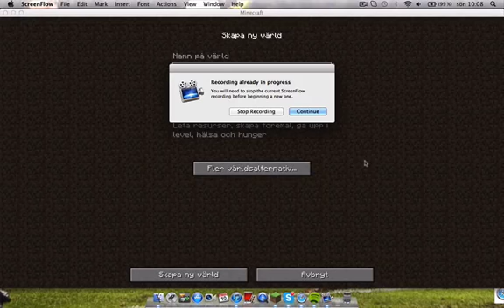Minecraft Let's play HardCore - KISTOR HERE I COME!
Tjena allesammand, Simon här! Nu har jag startat en ny Let's play och det är HardCore!
Hoppas ni gillar och glöm inte att SUBSCRIBA